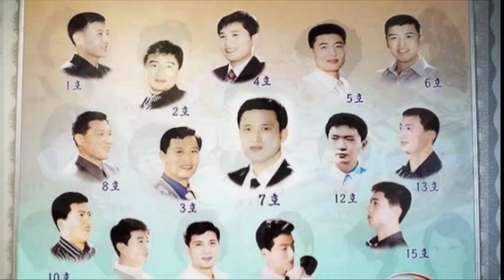ਸਾਊਥ ਦੇ ਏਸ ਮਸ਼ਹੂਰ ਅਦਾਕਾਰ ਨੇ ਬਣਾਇਆ world record | Brahmanandan | ep-23 | Amazing Facts 2022 | movies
Punjab facts guru @punjabfactsguru
Amazing facts

ਸਾਊਥ ਦੇ ਏਸ ਮਸ਼ਹੂਰ ਅਦਾਕਾਰ ਨੇ ਬਣਾਇਆ world record
Brahmanandan
South movies in Hindi dubbed

ਇਸ ਜਗ੍ਹਾ ਛੁਪਿਆ ਹੈ ਅਮਰ ਹੋਣ ਦਾ ਰਾਜ਼
Immortality places

ਅਲੱਗ ਅਲੱਗ ਰੰਗ ਦੇ ਮੀਲ ਪੱਥਰਾਂ ਦਾ ਕੀ ਮਤਲੱਬ ਹੈ
Meaning of different color milestones

Facts 2022 in punjabi

Sidhu moosewala, sidhu moosewala new song, high prices in Korea, queen Elizabeth, 295 song, facts in punjabi, milestone, meaning of different color milestones, tractor, tractors, tractor videos, 5911, , tractor stunts, Punjab news, india vs , india pakistan ,, cricket, score
Amazing and funny facts, Motivational quotes, inspirational people, success story, daily motivation dose, Health tips, desi nukte, Time travel from year 1876, adidas shoes found on mummy of time traveller, ring sized watch found on 1500 year old, man travels from year 2256 and earns from stock market, Man from taured country in Japan, Mosquito helps police in solving crime, king made of glass, Reason behind names and logos of famous brands, Inspirational videos, Funny incidents, adolf hitler, leonardo da Vinci, charles darwin, mona lisa, las Vegas, casino, invisible painting, miniature toilet restaurant, fear of cats, Indian Traditions and customs, Superstitions, Human brain facts, psychology facts, Most Lucky People, Amazing people, Strange laws, weird laws of world, amazing facts, amazing incidents,Punjab facts guru,facts,facts in punjabi,amazing facts in punjabi,amazing incidents in punjabi,funny incidents of world,latest facts 2022,latest incidents 2022,punjabi facts, new punjabi songs 2022, latest punjabi songs 2022, south movie, south movies, south movie in Hindi dubbed, south movies in Hindi dubbed, new south movies in Hindi dubbed, latest south movies in Hindi dubbed, latest south movies 2022 Hindi dubbed, Brahmanandan comedy, Brahmanandan comedy movies,